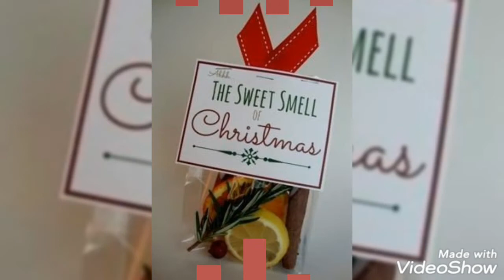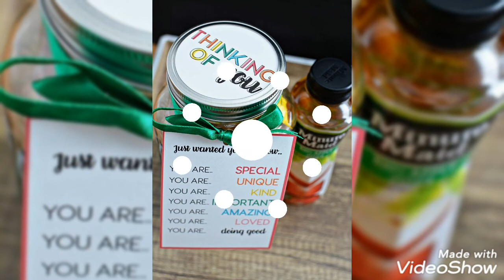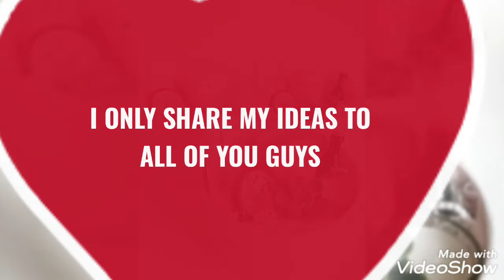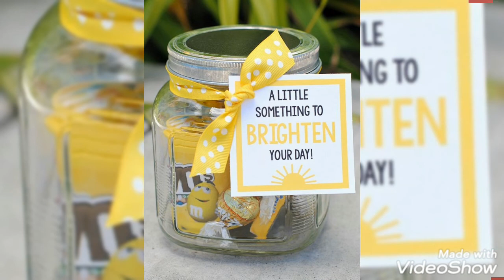GIFT & WRAPPING IDEAS FOR CHRISTMAS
Hi guys welcome to my new vlog! You can get some ideas how to prepared a CHRISTMAS present and how to make a gift wrapping style which is affordable and very low cost materials.

CTTO